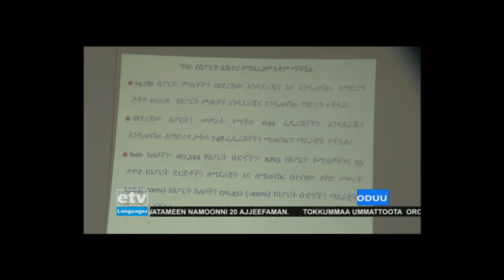etv Oduu Afaan Oromoo